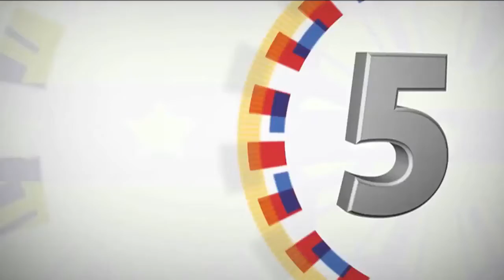PCO Sec. Martin Andanar's Interview during his Visit at the Malaysian National..., 15 August 2016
Source: RTVM

PCO Sec. Martin Andanar during his Visit at the Malaysian National News Agency also known as BERNAMA, Kuala Lumpur, Malaysia